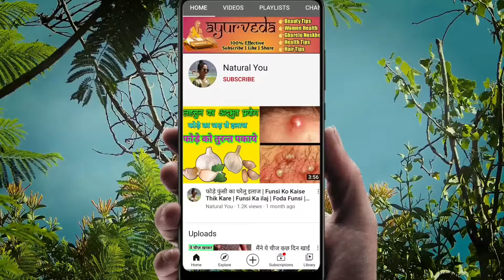दबी हुई नस का इलाज | Dabi naso ka ilaj | Dabi hui nas ko kaise thik kare | Sciatica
Hello Friends,